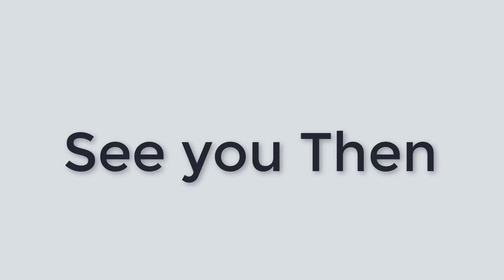Get Ready for KVL 2018